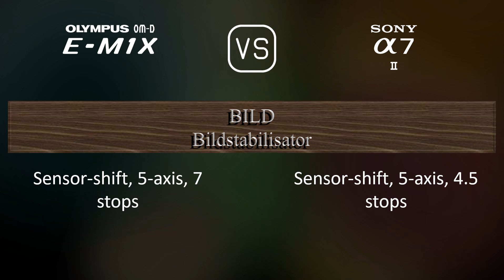Olympus OM-D E-M1X vs. Sony A7 II: Ein Vergleich der technischen Daten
Dieses Video gibt einen Überblick über die Olympus OM-D E-M1X und die Sony A7 II in einem parallelen Technikdatenvergleich (comparison of specifications). Vielen Dank fürs Zuschauen.

00:25 EINFÜHRUNG
00:33 KAMERAGEHÄUSE
00:40 BILDSENSOR
01:01 BILD
01:16 OPTIK & FOKUS
01:41 BILDSCHIRM
01:58 SUCHER
02:13 FOTOGRAFISCHE FUNKTIONEN
03:06 VIDEOGRAFISCHE FUNKTIONEN
03:20 SPEICHERUNG
03:24 KONNEKTIVITÄT
03:49 ALLGEMEINE ANGABEN
04:07 SONSTIGE FUNKTIONEN